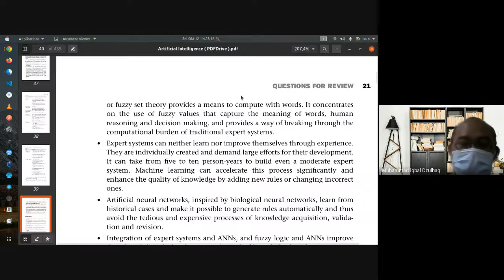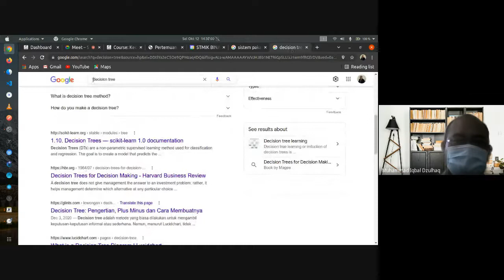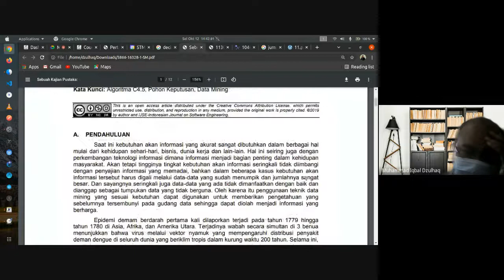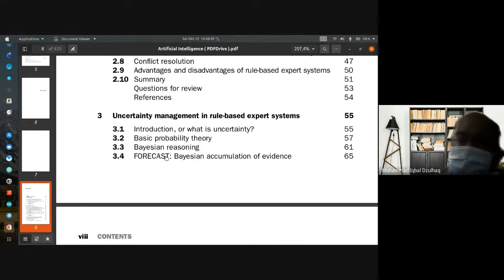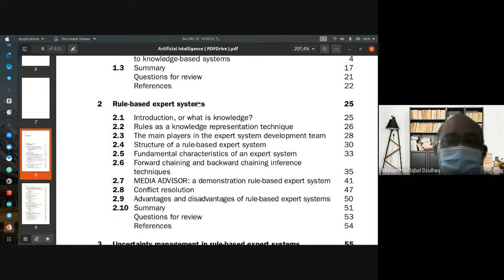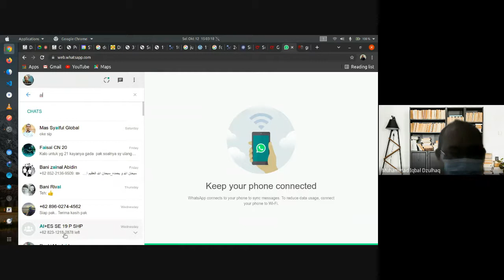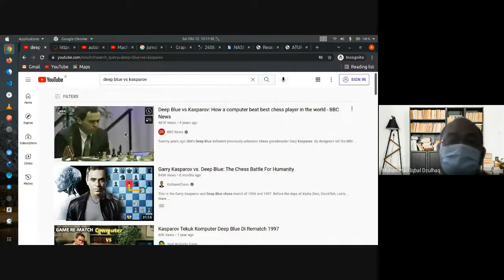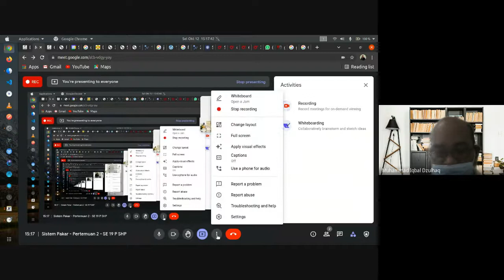Sistem Pakar - Pertemuan 2 - SE 19 P SHP